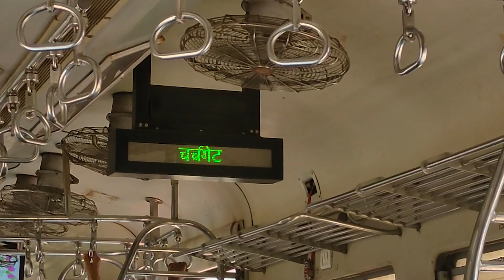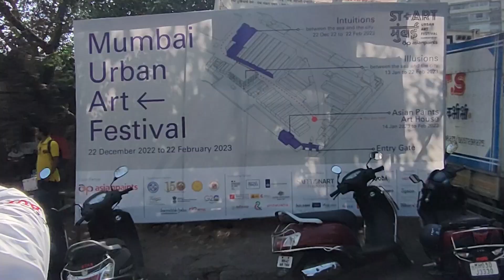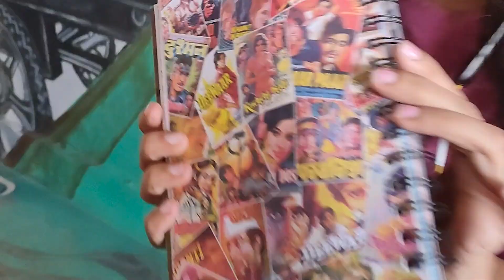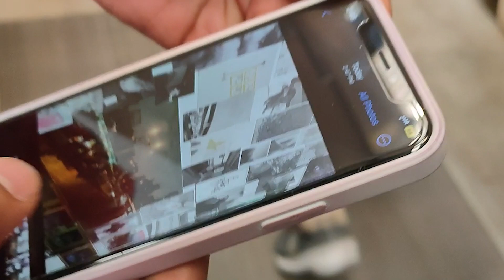We Finally visited this art fest! Mumbai Urban Art Fest VLOG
I hope you enjoyed this vlog and had fun watching it! Do let me know your reviews on this art fest and are you going to visit this art fest soon?